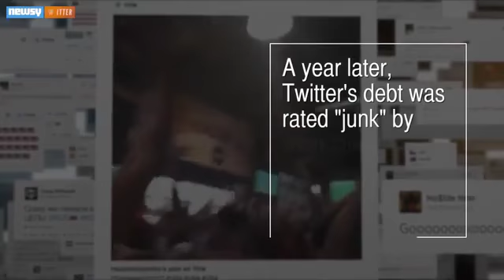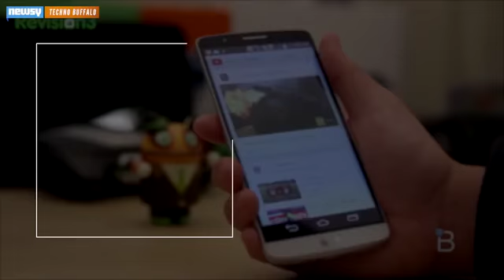The Biggest Tech Mistakes, Gaffes And Flops Of 2014